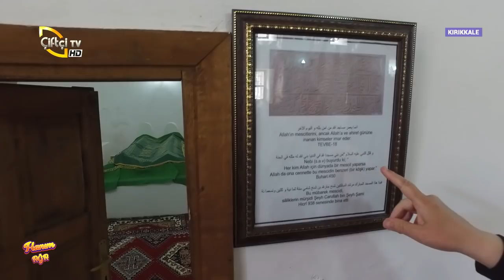Sulakyurta'ta Yöresel Lezzetleri Ekrana Taşıyoruz ! - Hanım Ağa